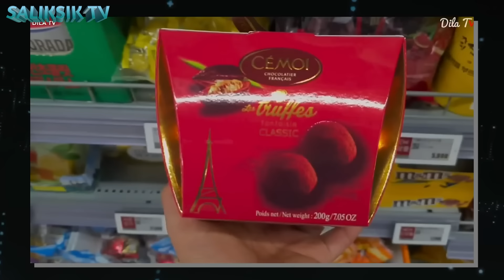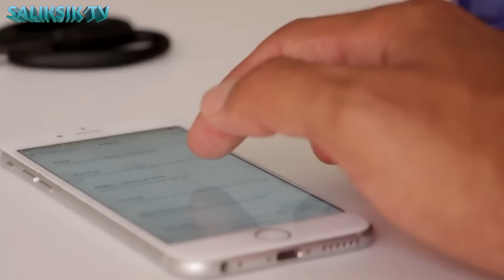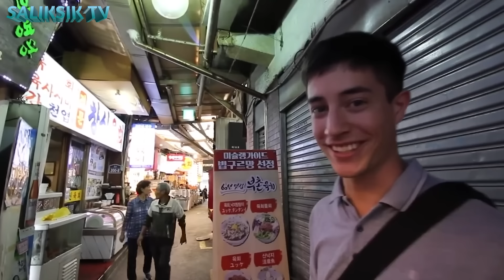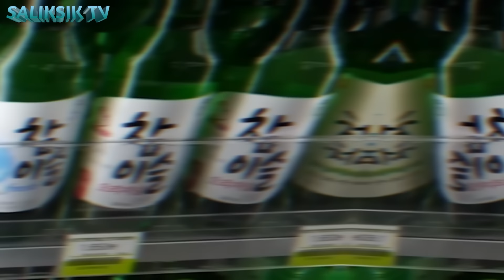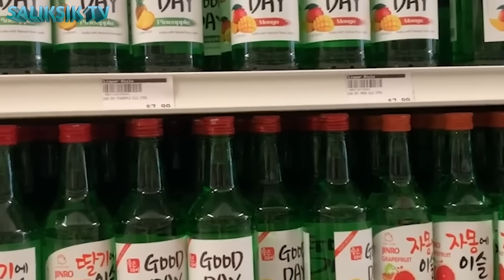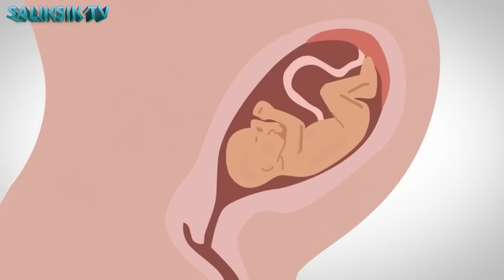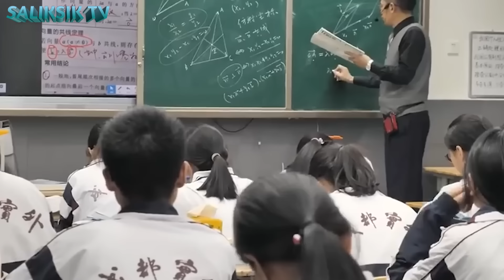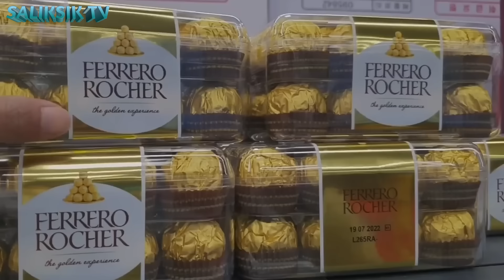Walang Malay ang Mundo na ito ang Sikreto ng mga Tao sa South Korea!